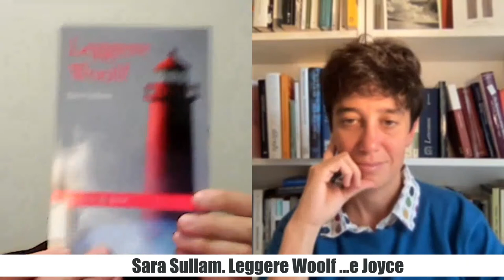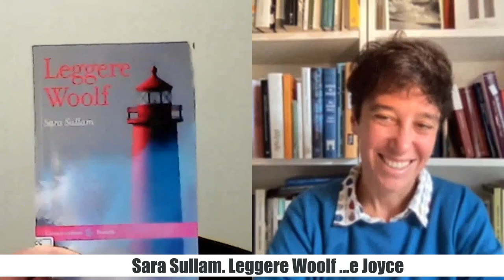Sara Sullam. Leggere Woolf...e Joyce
Partendo dal suo "Leggere Woolf" edito da Carocci Editore nel 2020, Sara Sullam, professoressa di lingua e letteratura inglese e anglo americana all'Università degli Studi di Milano, saggista e traduttrice, ci aiuta ad esplorare alcuni importanti aspetti dell'opera di Virginia Woolf e James Joyce, ciò che li accomuna, ciò che li distanzia, ciò che li fa così importanti per la letteratura del '900.